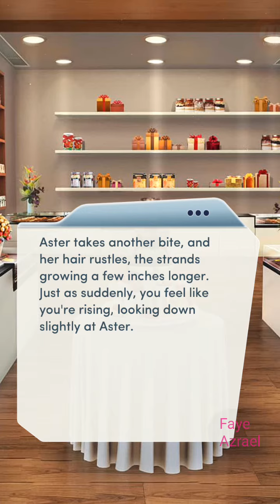Go to Chocolate Shop with Aster 💎The Elementalist 2 ch 1💎Choices